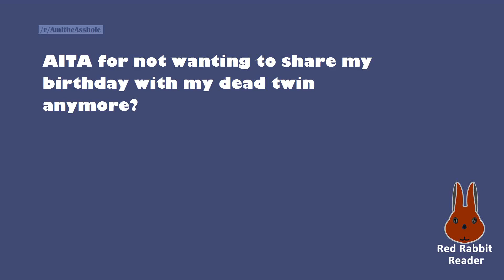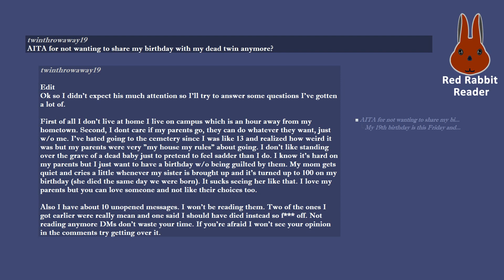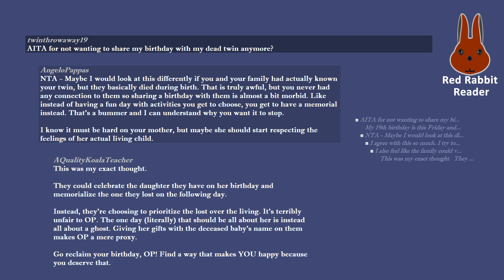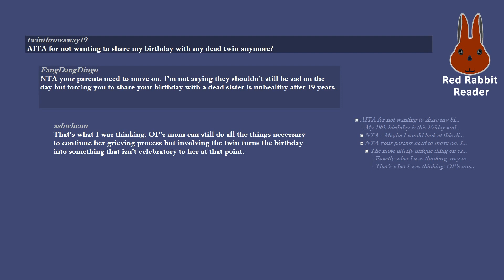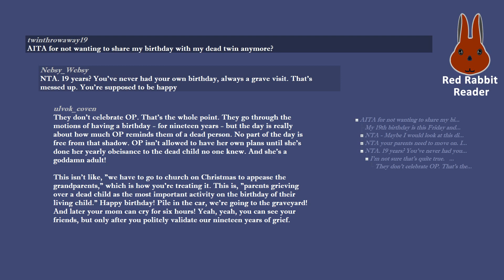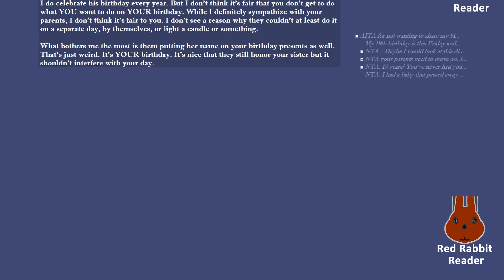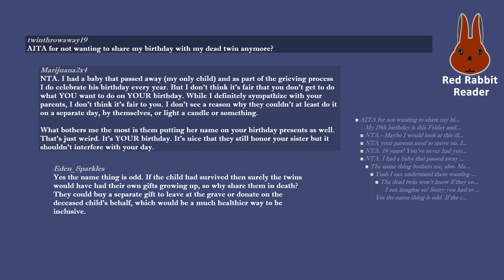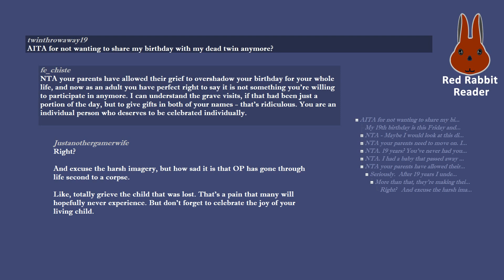AITA for not wanting to share my birthday with my dead twin anymore?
/r/AmItheAsshole